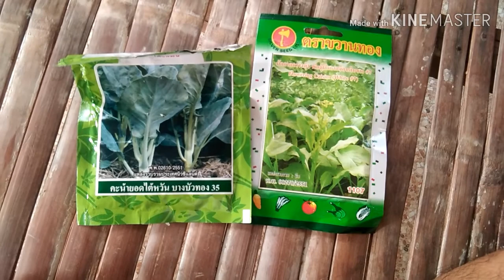ปลูกผักในกระถางยางรถยนต์Ep2